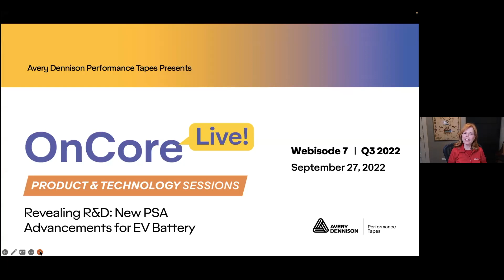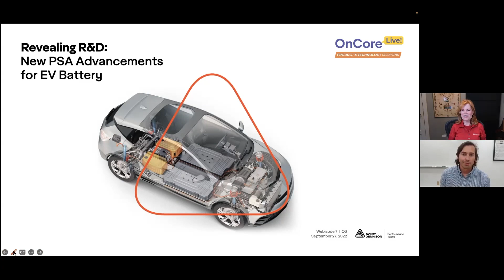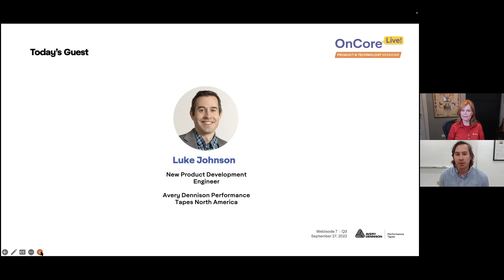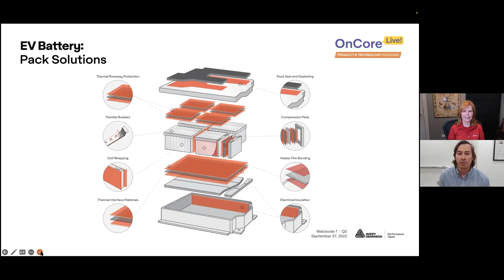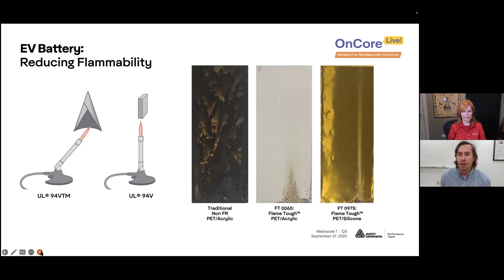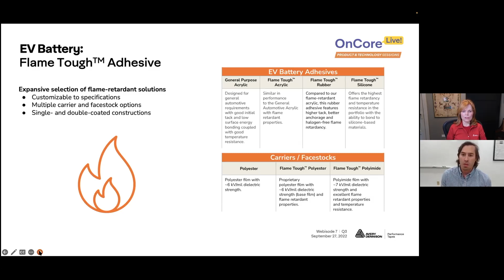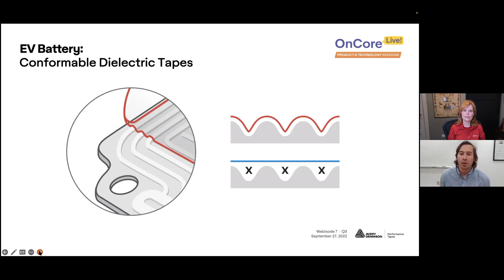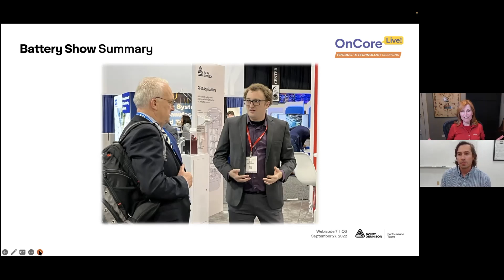OnCore Live! Q3 2022 Session: Revealing R&D - New PSA Advancements for EV Battery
OnCore Live! Product & Technology Sessions bring R&D and product development teams together to share their knowledge about advancements in the pressure-sensitive adhesives tapes industry. In this session (originally aired September 27), Avery Dennison Performance Tapes Senior New Product Development Engineer Luke Johnson reveals what he learned at the 2022 Battery Show, and provides an overview of the new products and technologies we’ve added to the Avery Dennison Performance Tapes EV Battery portfolio.